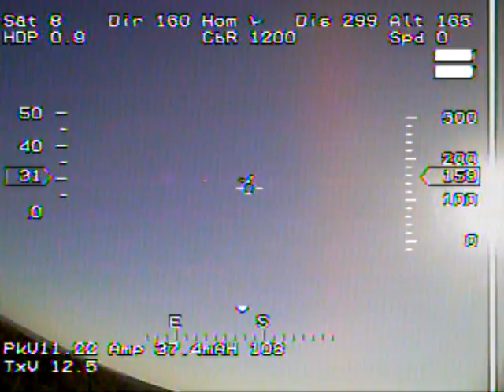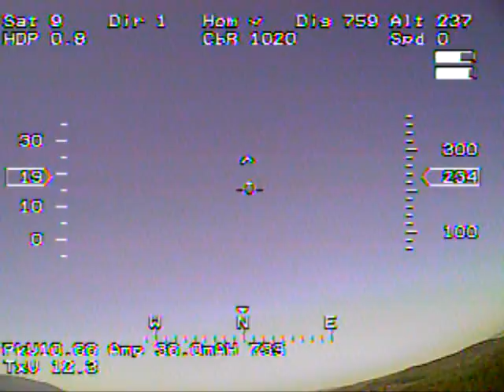FPV Flying Video with Giant Scale 30%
I took my FPV Spirit 2 glider down to the field today and my old flying buddy Al was there. I shot some aerial FPV video from the glider while he flew above, below and around me. It was some neat video but I can't wait until I can get a GoPro hero for my main FPV camera so I can record my FPV flights in High-Def. I've been entering their daily 'Win Everything We Make' contest, but I haven't won yet. Just gotta keep trying.